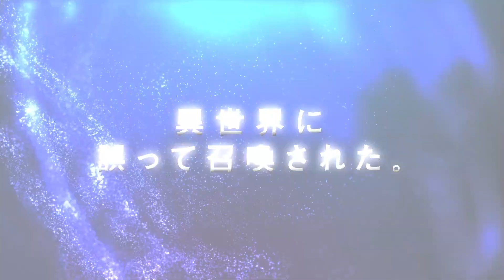Possibly the Greatest Alchemist of All Time - Announcement Trailer (2025)